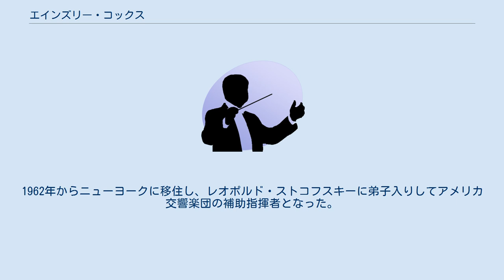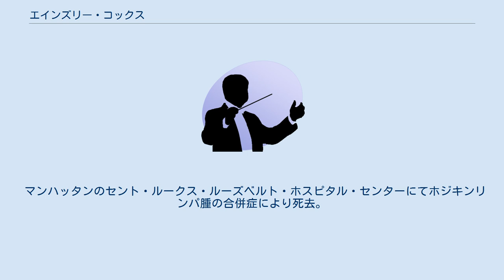エインズリー・コックス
エインズリー・コックス（Ainslee Cox, 1936年6月22日 - 1988年9月5日）は、アメリカ出身の指揮者。
 テキサス州ビッグスプリングスの生まれ。
プリンストンのウェストミンスター・クワイヤー・カレッジを経て、1959年にテキサス大学オースティン校で作曲を専攻し。
1960年に修士号を得た後は、南西テキサス州立大学で1962年まで教鞭をとった。
1962年からニューヨークに移住し、レオポルド・ストコフスキーに弟子入りしてアメリカ交響楽団の補助指揮者となった。
1968年にゴールドマン・バンドの客演指揮者となり、翌年には副指揮者、1970年には共同指揮者、1980年には音楽監督に昇格してなくなるまでその任に当たった。
一方で、1968年から1972年までアメリカ交響楽団の副指揮者を務め、1973年から1975年までニューヨーク・フィルハーモニックの補助指揮者に転任している。
1974年から1978年までオクラホマ交響楽団の音楽監督を務め、1975年から1978年までオクラホマ芸術人文科学評議会の諮問委員を兼務した。
また、1980年からは1982年までニューヨーク室内オペラの指揮者を務めていた。
さらに1970年代からアメリカとヨーロッパを往復してレコーディング・アーティストとしても活動していた。
 マンハッタンのセント・ルークス・ルーズベルト・ホスピタル・センターにてホジキンリンパ腫の合併症により死去。
 ^  ^ Ainslee Cox - Discogs ^